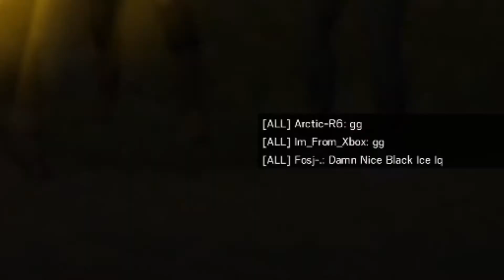Wholesome Siege moments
I may go to a bi monthly schedule because of school
Snols
Oceanic Burst
Shorty300h